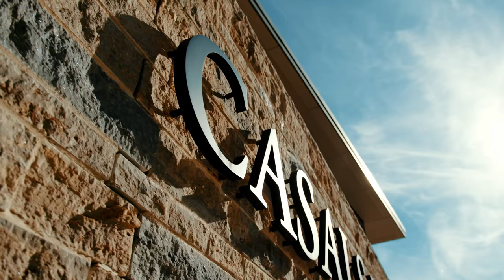MittwochsKonzert - Dmytro Udovychenko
Our Wednesday concerts are now also available as a film. From now on, the world's leading classical music platform will be streaming our students' concerts exclusively every Wednesday. See how our young artists inspire their audiences with individually curated concerts. Unique. Authentic.

WIDERHALL DER VERGANGENHEIT

0:00 W. A. MOZART (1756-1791)
String Quartet in C Major KV 515
I. Allegro
II. Andante
III. Menuetto. Allegretto
IV. Allegro

35:15 VALENTIN SILVESTROV (1937)
Sonata for Violin and Piano "Post Scriptum"
I. Largo
Allegro Allegretto
II. Andantino

Dmytro Udovychenko (Violine)
Hana Chang (Violine)
Nicholas Swenson (Viola)
Wassili Wohlgemuth (Viola)
Ivan Skanavi (Violoncello)
Tetiana Bielikova (Klavier)